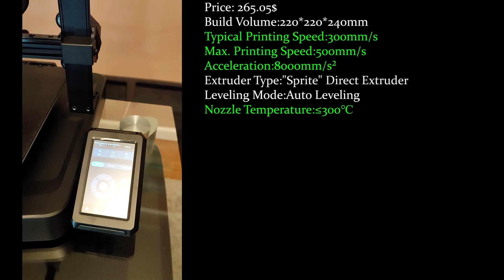Creality Ender 3 V3 SE vs Ender 3 V3 KE - Which one is really better???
Creality Ender 3 V3 SE vs Ender 3 V3 KE